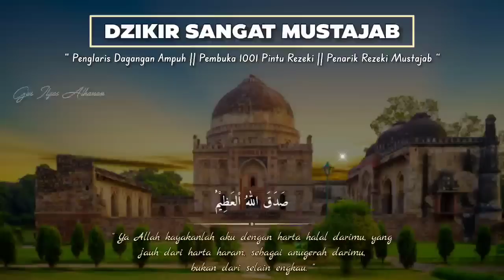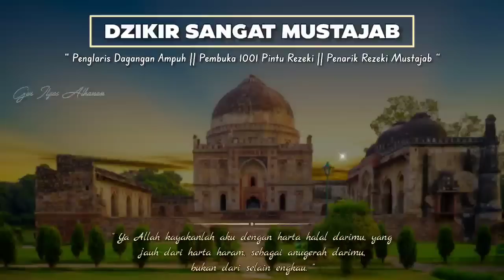BISMILLAH KUNFAYAKUN❗PUTAR DI TEMPAT USAHA ANDA, INSYAALLAH SEGALA MACAM JUALAN LUDES TAK TERSISA🤲